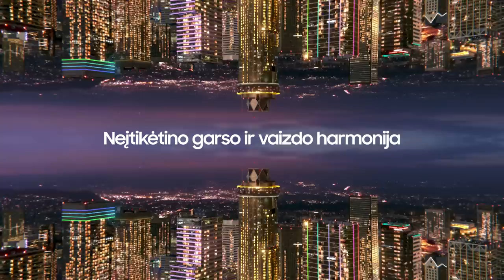G. Žibėnas: „Jautėsi, kad įsijungė atkrintamųjų režimas“